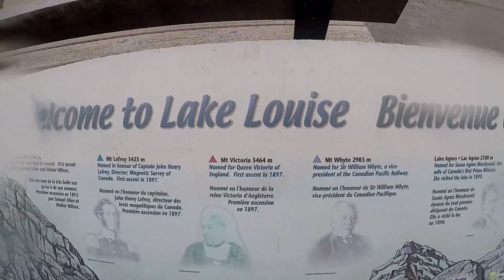VLOG#23: Johnston Canyon & Lake Louise (Canada) [Day 7]